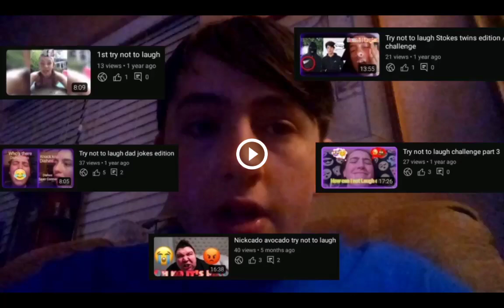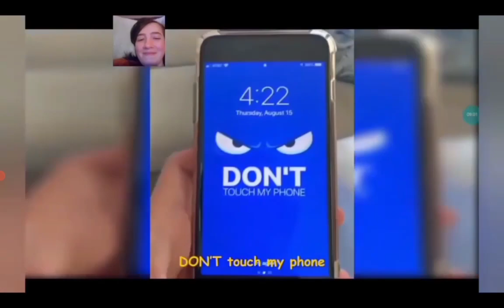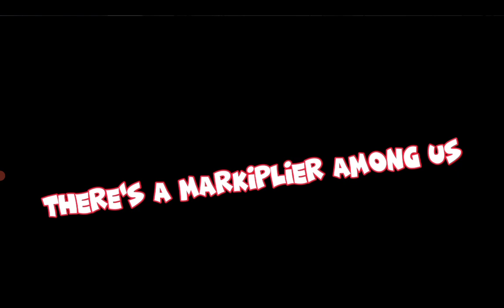Best moments from my try not to laughs